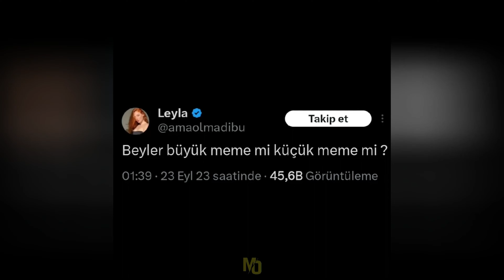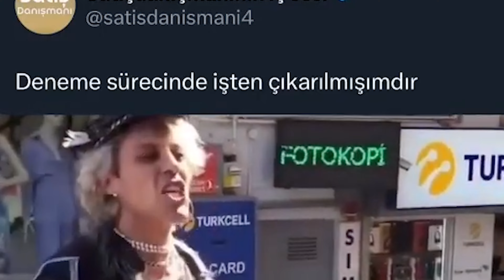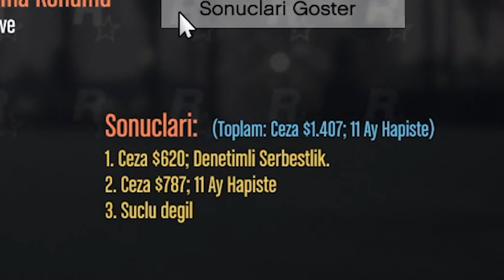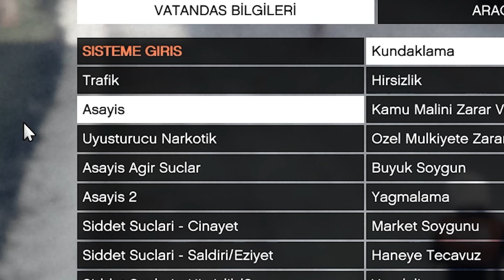MAMUT IŞINLANMAYI BULDU! - gta 5 yunus polisi modu